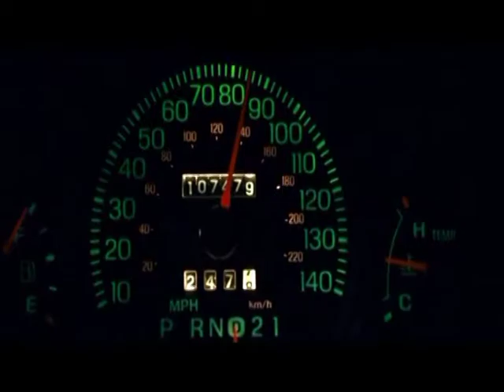"Pain Redefined" Disturbed Legion